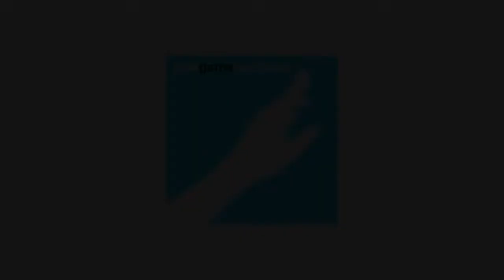Ковидное Путешествие #1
Тут происходит путешествие к ковидловой горе. Жи Нова выкатил историю вдохновившись природой и энергией земли. Дитя Ткани - электрик, который собирает жизненную энергию для горы, объясняя своими поступками, как важна жизнь.